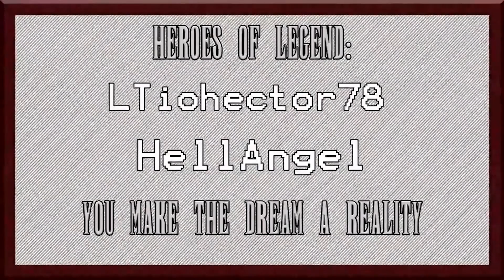Dragon Quest XI S | Episode 54 - Joey Marshall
This time around i'm playing Dragon Quest XI S! Last time we saw a weird ghost who says we can travel backwards in time and stop Mordegon before he even starts... Let's do that!